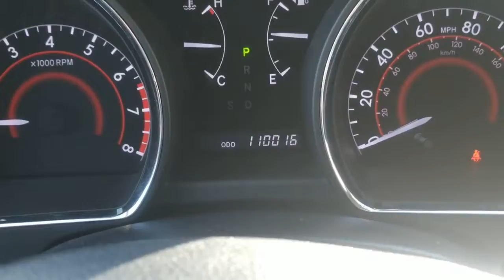2013 Toyota Highlander Oaklawn, Chicago, Orland Park, Lagrange, Palos, IL 97211C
Black  2013 Toyota Highlander available in Oak Lawn, Illinois at Oak Lawn Toyota. Servicing the Chicago, Orland Park, Lagrange, Palos, IL area.

4320 W. 95th Street

150-amp alternator, 19' 5-spoke alloy wheels, 2nd row reading lamps, 3-point shoulder belts in all seating positions -inc: drivers emergency locking retractor (ELR)automatic locking retractor (ALR) & emergency locking retractor (ELR) for all passenger positions, 3-row roll-sensing side curtain airbags, 3.5' TFT multi-info display -inc: customizable settingsoutside tempclockfuel economy historydistance to emptywarning messages, 3.5L DOHC 24-valve VVT-i V6 engine, 4-wheel independent Macpherson strut suspension, 5-speed ECT-i automatic transmission -inc: sequential shiftsnow mode, Anti-lock brake system (ABS) -inc: brake assist (BA)electronic brake-force distribution (EBD)Smart Stop Technology (SST), Anti-theft security alarm w/engine immobilizer, Auto-dimming rearview mirror w/compass, Automatic 3-zone climate control -inc: air filterrear climate controls2nd & 3rd row AC vents, Cargo area 12V aux pwr outlet, Cargo area 2nd row seat one-touch fold-flat levers, Center console -inc: (6) cupholdersstorage compartments(2) 12V aux pwr outlets, Child protector rear door locks, Chrome door handles -inc: touch-sensor lock/unlock feature, Chrome roof rails, Collapsible steering column, Color-keyed foldable heated pwr mirrors -inc: puddle lamps, Color-keyed rear spoiler w/integrated lamp, Cruise control, Daytime running lights, Digital clock, Direct tire pressure monitoring system (TPMS), Downhill Assist Control (DAC), Driver & front passenger advanced airbag system w/occupant classification sensor, Driver & front passenger front seat-mounted side airbags, Drivers knee airbag, Dual visors -inc: illuminated vanity mirrorssliding extensions, Electric pwr rack & pinion steering w/pwr assist (EPS), Energy-dissipating interior trim, Enhanced vehicle stability control (VSC), Front & rear energy-absorbing crumple zones, Front & rear stabilizer bars, Front seatbelt pretensioners w/force limitersadjustable belt anchors, Full-size spare w/aluminum wheel, Full-time 4-wheel drive, Heavy duty engine oil cooler, Hill Start Assist Control (HAC), Homelink universal garage door opener, Integrated fog lamps, JBL AM/FM stereo w/CD/MP3/WMA playerEntune (subscription required)& navigation -inc: 6.1' touch-screen display w/integrated backup cameraaux audio jackUSB port w/iPod connectivityBluetooth hands-free phone system(9) JBL speakers w/subwooferSiriusXM radio (subscription required)HD Radio w/iTunes tagging, Leather-trimmed 40/20/40 2nd row fold-flat slide & recline seat -inc: Center Stow seatCenter Stow console, Leather-wrapped tilt/telescopic adjustable steering wheel -inc: climateaudioBluetooth& multi-info display controls, Leatherette 50/50 split fold-flat 3rd row seat -inc: folding headrests, Lift-up rear glass hatch, Lower anchors & tethers for children (LATCH) system for outboard 2nd row seats, Optitron red-illuminated instrument cluster -inc: speedometertachometerwater tempfuelLCD odometer w/dual tripmeters, Overhead console -inc: map lightsconversation mirrorsunglass holder, P245/55R19 all-season tires, Perforated leather-trimmed front captains chairs -inc: 8-way pwr driver seat w/pwr lumbar & adjustable thigh support4-way pwr front passenger seatheated front seeatsadjustable active headrests, Projector beam halogen headlamps w/auto on/off feature, Pwr door locks w/auto lock/unlock, Pwr liftgate -inc: jam protection, Pwr tilt/sliding moonroof w/sunshade, Pwr ventilated front/solid rear disc brakes, Pwr windows -inc: driver auto up/downjam protection, Rear intermittent wiper, Rear privacy glass, Rear window defogger, Side-impact door beams, Smart Key System -inc: push button startremote illuminated entry, Supplemental transmission oil cooler, Tonneau cover, Traction control (TRAC), UV reduction glass windshield, Washer-linked variable intermittent windshield wipers -inc: windshield wiper de-icer, Woodgrain & leather interior trim -inc: chrome door handles